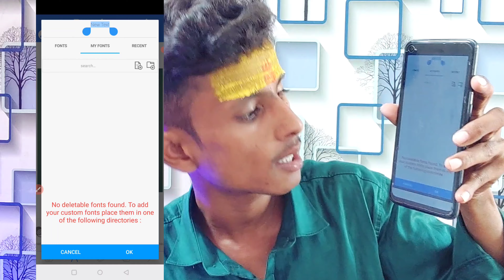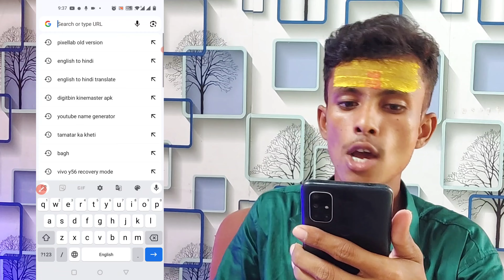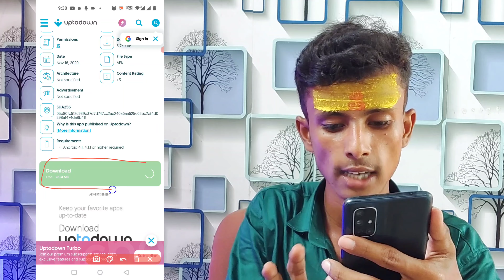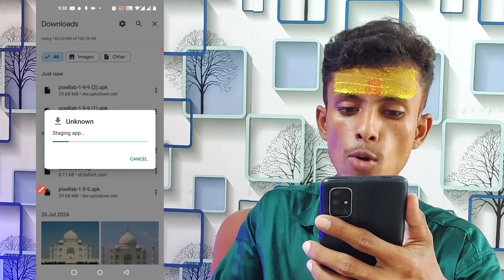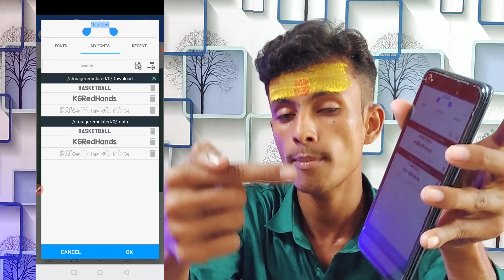Pixellab Font Add Problem || How To Add Custom fonts in pixellab || how to fix pixellab font problem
नमस्कार दोस्तों आज के मैं इस वीडियो में आप लोगों को बताया हूं कि पिक्सल्लब में फोंट ऐड नहीं हो रहा है तो कैसे पिक्सलैब में फोंट ऐड करें पिक्सल्लब फोंट ऐड प्रॉब्लम सॉल्व कैसे करें
Hello friends, today in this video I have told you that if fonts are not being added in Pixlab, then how to add fonts in Pixlab, how to solve Pixellab font add problem.